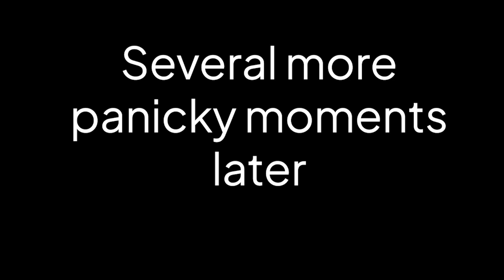Swapping scripts nightmare.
Get ready for a hilarious mix-up with Dave Bittner, from N2K's CyberWire Daily show, and Maria Varmazis, from N2K's T-Minus show! When they read the wrong scripts, chaos ensues! Luckily, their cool, calm, and collected producers step in to save the day. Join us for laughs, surprises, and a lesson in double-checking scripts!

Happy April Fools Day from your friends at N2K Networks!